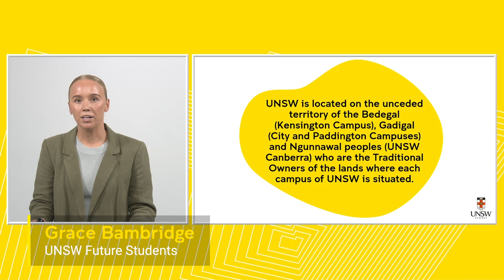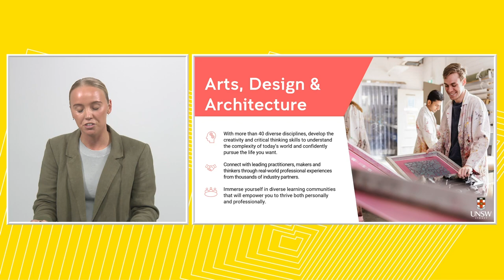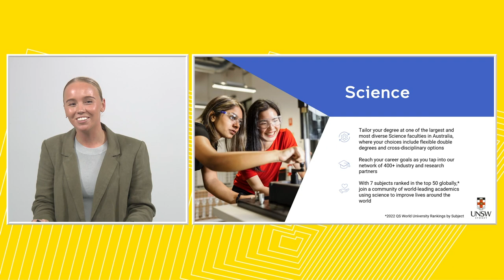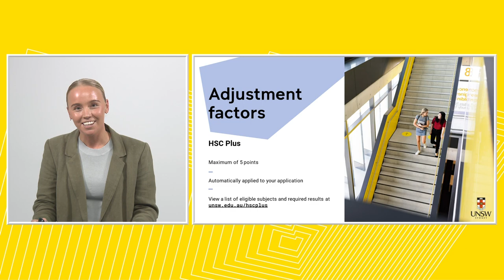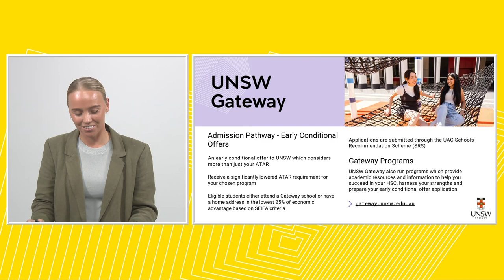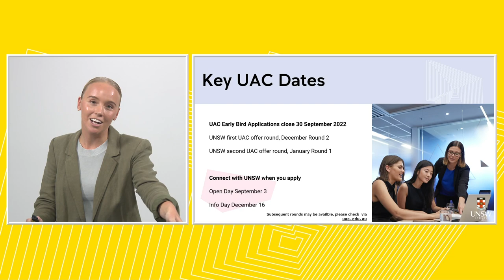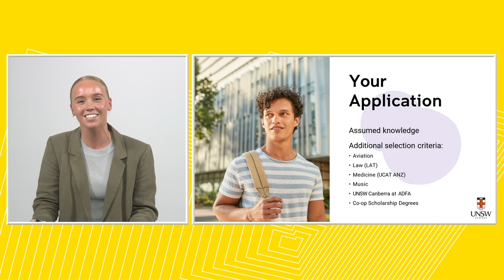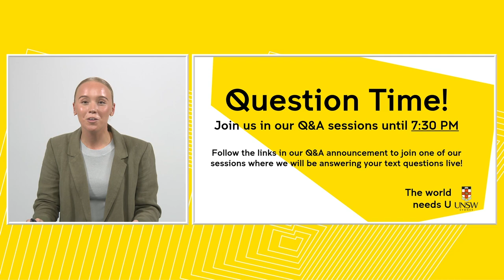UNSW's Year 12 Degrees and Scholarships Information Evening 2022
UNSW's Year 12 Degrees and Scholarships Information Evening is your handbook to getting ready for Uni for domestic students. We’ll cover how to apply at UNSW , how to preference your dream degree, Portfolio Entry, scholarship application tips and tricks, and how you can show you are more than just your ATAR. The fun stuff won’t be missed, you’ll hear from current students about uni life, fun activities and how classes work.